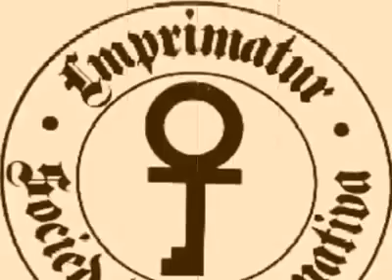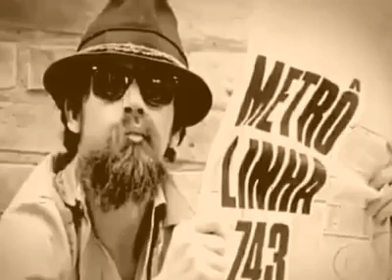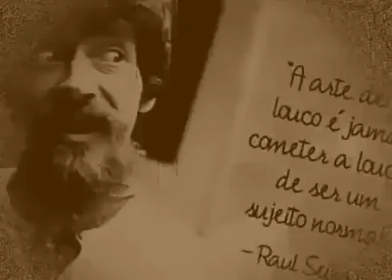Zé Geraldo - Assim Falou O poeta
Homenagem a Raul Seixas.